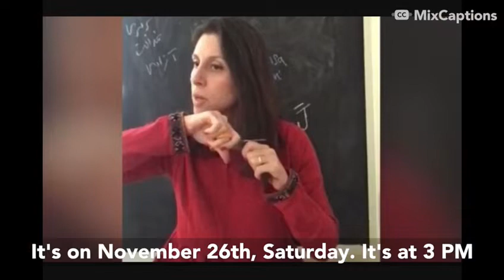Hair4Freedom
Piccadilly Circus, London
on 26th November
at 3pm

Maryam Namazie, spokesperson of One Law for All and Lisa-Marie Taylor, CEO of FiLiA are calling on women to join them in solidarity with Iran’s women’s revolution for a mass hair-cutting.

A women’s revolution is unfolding in Iran, the main slogans of which are ‘Woman, Life, Freedom’ and ‘We don’t want an Islamic state.’

Since the murder of Iranian Kurdish woman Mahsa Zhina Amini by the Islamic regime of Iran’s morality police for ‘improper’ veiling, there have been daily mass protests in Iran. These protests, led by brave Iranian women and girls, are being supported by men and attended by people in their tens of thousands every day across the country.

The Islamic regime of Iran’s security forces are deploying weapons of war against protesters and have killed hundreds, arrested tens of thousands, many of whom have been tortured, including sexual violence, electric shock treatment and lethal force. 227 members of the 290-seat Islamic parliament have called on the judiciary to issue death sentences for those arrested during the protests. Some of the protestors have already been sentenced to death.

JOIN

To join this solidarity action, here are the steps that women can take:

Join One Law for All and FiLiA in Piccadilly Circus, London on 26th November at 3 pm for a mass hair-cutting.

You can cut as much or as little of your hair as you are comfortable with.

If you are taking part virtually please take a photo or video (10 seconds or less) of your hair-cutting solidarity action and post on social media during the 16 days of activism.

Remember to tag @One_Law_for_All and @FiLiA_Charity and use hashtags Hair4Freedom MahsaAmini 16DaysofActivism.

Post your hair in a small freezer-style bag, and a name label if you can (no later than 15 December) to: Hair 4 Freedom, One Law for All , BM 1919, London WC1N 3XX

We hope to deliver your hair to the British Foreign Office and The Embassy of the Islamic Republic of Iran in London during January 2023. More information will be added to the website once all the hair has been received.

Write to your MP about your involvement in this solidarity action (see below for a draft email you can use and to access a tool to help you find your MP’s email address). Remember to add your own comments if you can; personalised emails have more impact.

Hair4Freedom is being organised during and as part of 16 days of activism. The Global 16 Days Campaign, launched by the Center for Women's Global Leadership and feminists from around the world at the first Women’s Global Leadership Institute in 1991, is used worldwide to call for the elimination of sex-based violence. It is run annually from November 25 (International Day Against Violence Against Women) to December 10 (International Human Rights Day) 16DaysOfActivism.